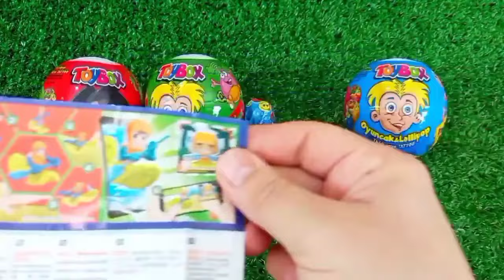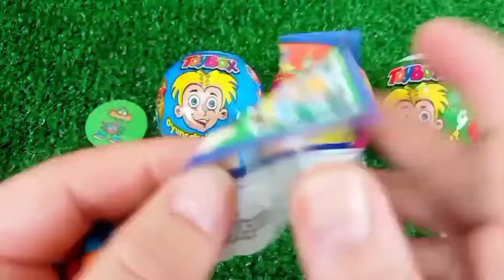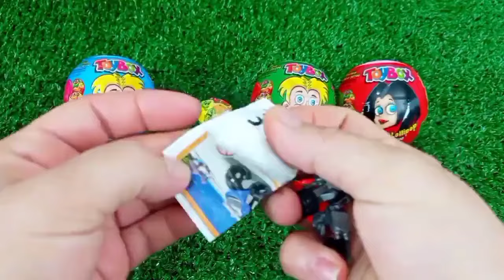Rainbow Satisfying Video | DIY How To Make Lollipop Candy Paw Patrol Fruits Cutting ASMR